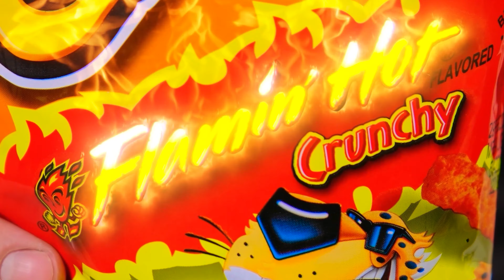Kulinarski izazov: Vampir protiv Klovn protiv Zombie BaRaDa Challenge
Šta mislite ko je bolje pripremio jela? Pogledajte naš novi izazov!